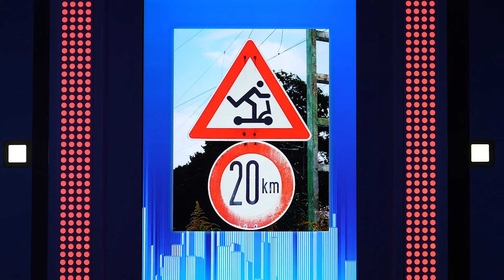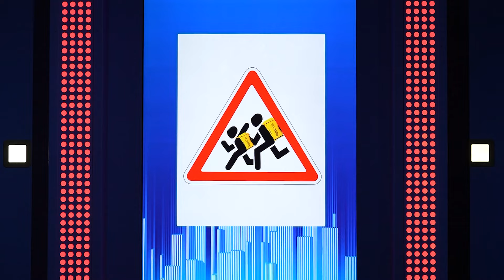ШЕРИНГ КАТЕРОВ В МОСКВЕ / ДОРОГА В НОВУЮ ЖИЗНЬ / В АДЛЕР БЕЗ ПРОБОК / ШОУ ИЗВЕСТЬ #330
Новый выпуск шоу «Известь»

Сегодня поговорим про:
— В Москве уже в августе запустят шеринг катеров
— В России будет реконструировано и построено 700 км федеральных трасс
— Путь к морю станет короче: обход Адлера запустят через два года
и о других новостях прямо сейчас!

Таймкоды:
01:16 - В 2024 году в России будет реконструировано и построено 700 км федеральных трасс
03:57 - Путь к морю станет короче: обход Адлера запустят через два года
04:36 - Нацпроект делает лучше дороги к школам и детсадам
05:15 - Названы изменения в жизни российских автомобилистов с 1 июня
08:51 - Число китайских автобрендов в России за время санкций выросло в пять раз
10:31 - Россияне признались, что не готовы променять машину на велосипед
11:36 - В Москве уже в августе запустят шеринг катеров

Ведущие:
Савва Савченко
Екатерина Гончаренко